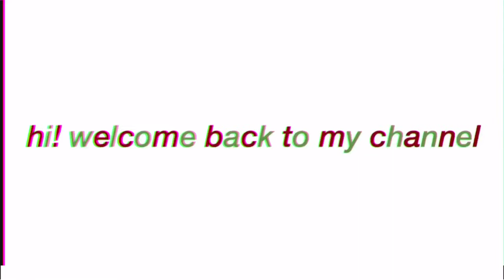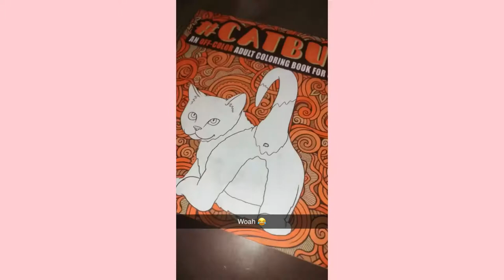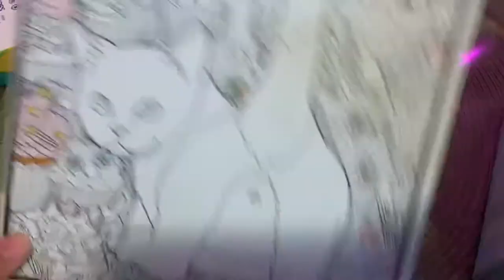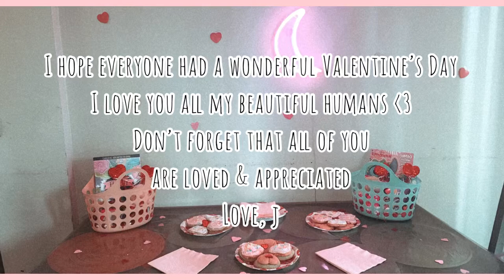happy galentine's day! || ft. Xitlali & Stephanie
I hope everyone had a wonderful Valentine’s Day! I love you all my beautiful humans. Don’t forget that all of you are loved & appreciated

Love, j

Sc: @jaire.02